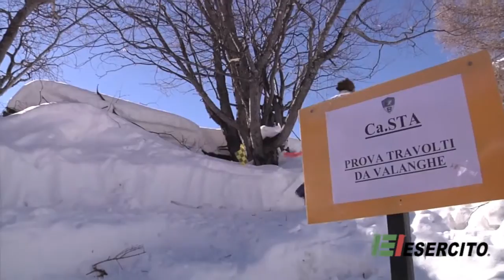Ca.S.T.A. 2014 - Campionati Sciistici delle Truppe Alpine - Gara Plotoni 2^ parte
29 Gennaio 2014